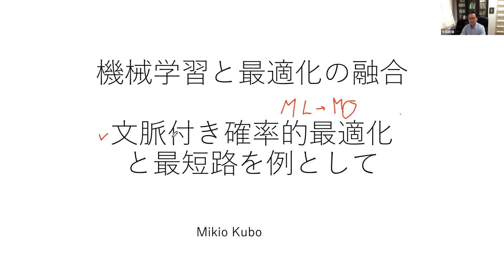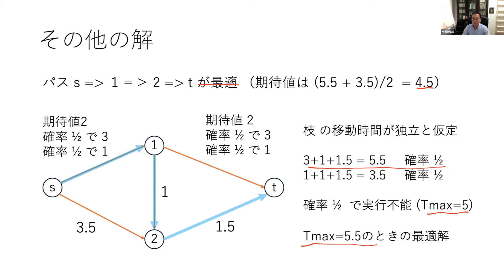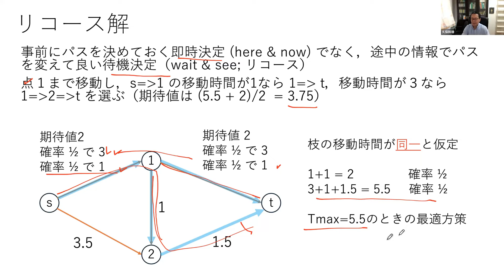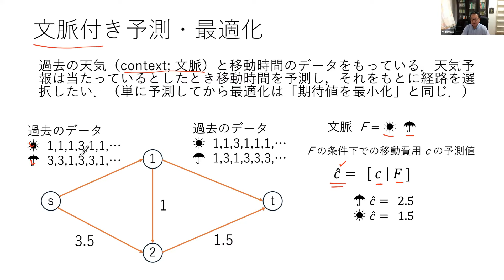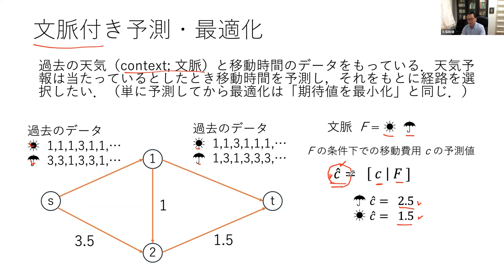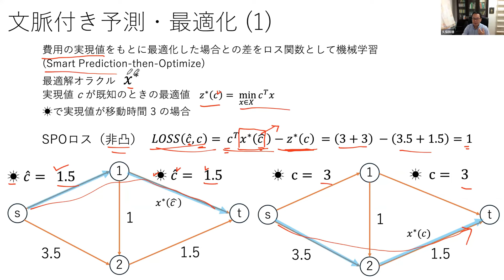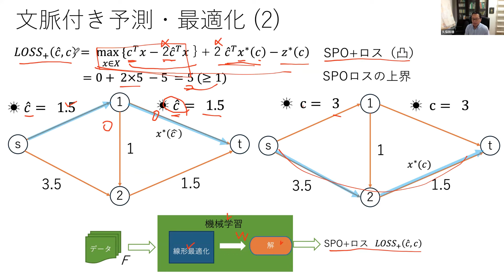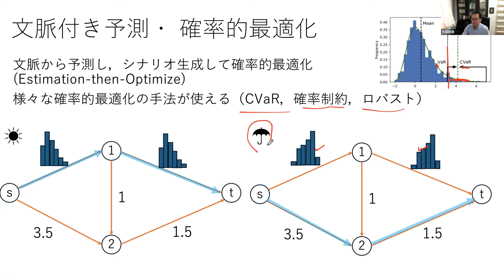機械学習と数理最適化の融合を文脈付き確率的最短路を例として解説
機械学習と数理最適化の融合を文脈付き確率的最短路を例として解説しています．